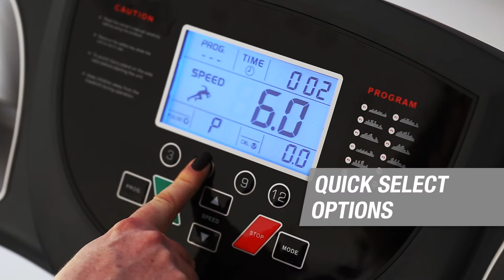HPF TRX2 Treadmill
The HPF TRX2 folding treadmill is durable, reliable, and loaded with valuable features, helping you walk, jog, or run with confidence in the comfort of your own home. Wheel it out and set up with ease thanks to the Soft Drop hydraulic lowering system.